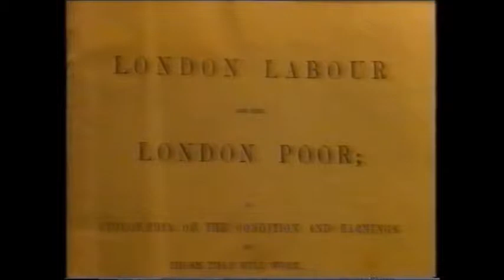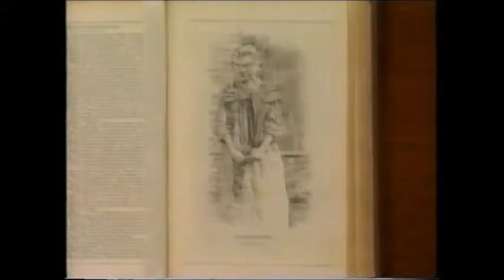Voices of Victorian London - A Coster Girl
Sarah Stevens plays "A Coster Girl" in this extract from Voices of Victorian London. The full programme was aired by the BBC in their Timewatch series. It deals with a number of interesting characters who were interviewed by Henry Mayhew and whose replies he carefully wrote down for his book "London Labour and the London Poor". The programme was narrated and directed by Jonathan Miller.